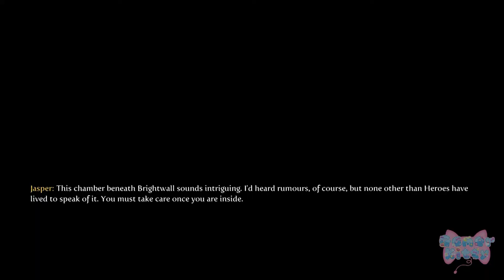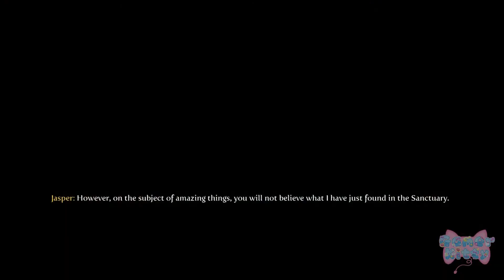Fable 3 - Female Good Spellwarrior/Elliot and Vincent Romance - No commentary part 5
Time to start our adventure in Albion as the Queen a Hero Spellwarrior. No commentary in this play though. Part of the 1st trilogy of playthoughs with a Good spellwarrior Sabre,  Good female Spellwarrior Lionhart and Good female spellwarrior Queen. Romance for this playthough is Elliot but may be others as well.